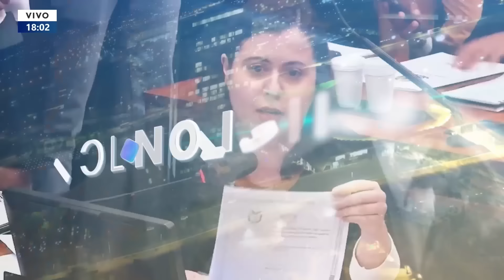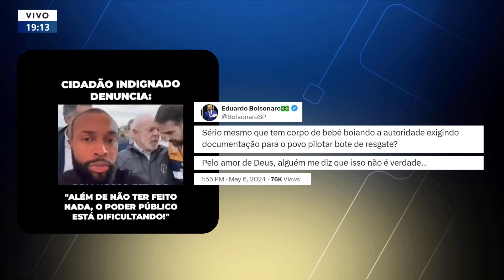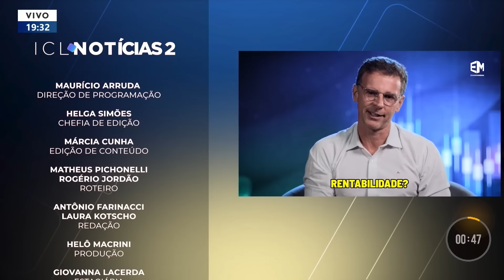ICL NOTÍCIAS 2 - 06/05/24 - ICL REPORTA AO VIVO DE CANOAS NO RIO GRANDE DO SUL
Jornalista Heloisa Villela traz as últimas notícias de Canoas (RS);

Chuvas deixam 83 mortos e mais de 129 mil desabrigados;

Porto Alegre tem aeroporto fechado;

Jairo Jorge, prefeito de Canoas, faz apelo contra negacionismo ambiental;